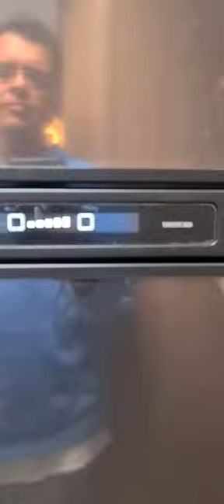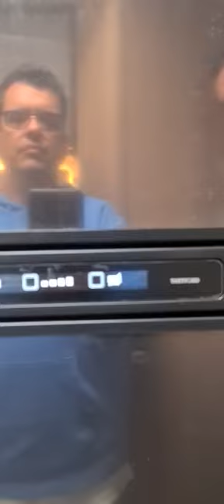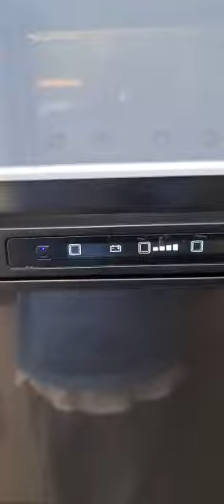Refrigerator Users Manual Motorhomes